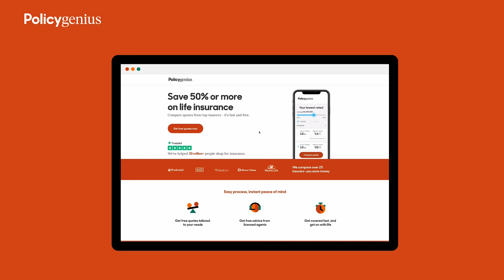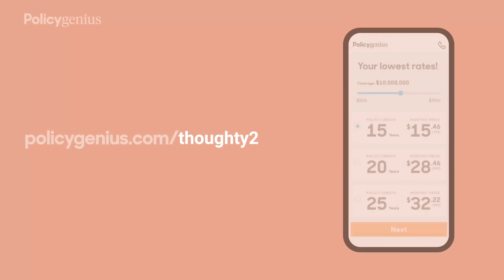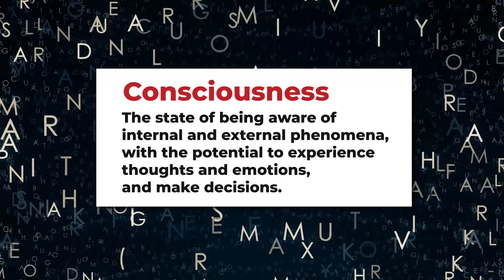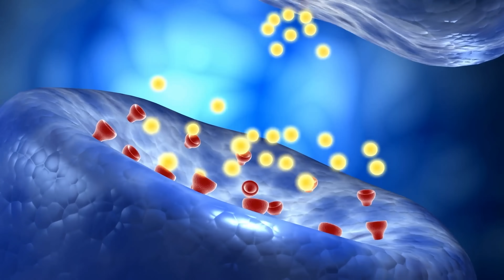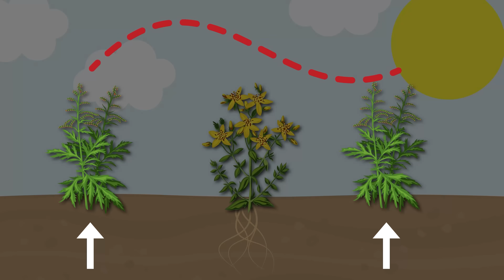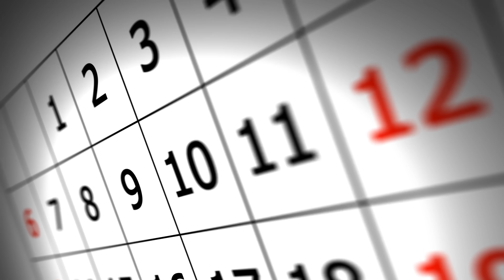This Is How Plants Talk to Each Other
Writing: Bevan Rees
Editing: Alex Brown
Script Development: Steven Rix